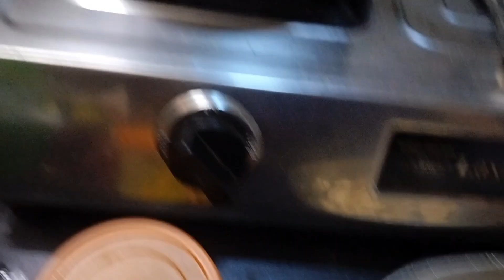Mongol bar special veg ki ki ranna korlam aj 🥘🥘🧆🧆🍲🍲🥗🥗🍛🍛